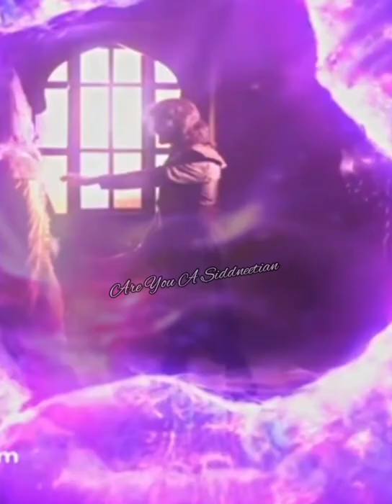She Tried Her Best To Save Him Always || Avneet Kaur || Yasmine || Badsha Salamat || Sad Vm